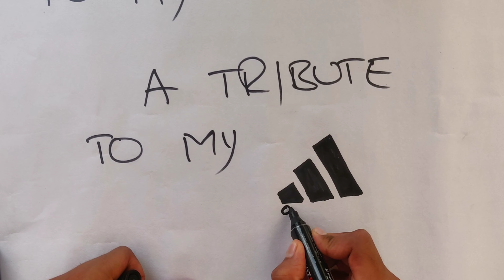A TRIBUTE TO MY ADIDAS | Best Ever Adidas Running Shoes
A TRIBUTE TO MY ADIDAS is a special movie which is based on Best Ever Adidas Running Shoes, here I tried showing my affection towards my shoes.

My Next Book